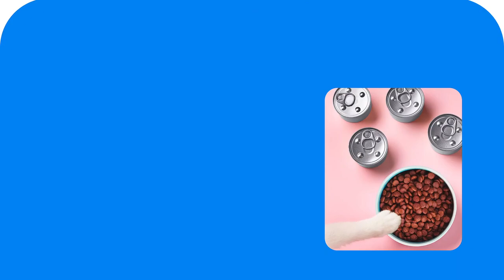FUZZBALL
a Masterpiece web design project by Mubien from Spain was awarded the Site Of The Day certification on Mar 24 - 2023. Congratulations🎊
Fuzzball is inspired by a British Blue named Alfie. Alfie is naturally round, super lazy, and of course totally furry and cute. And boy, does he know it.
Credits
Workshop Built, CSS_killer